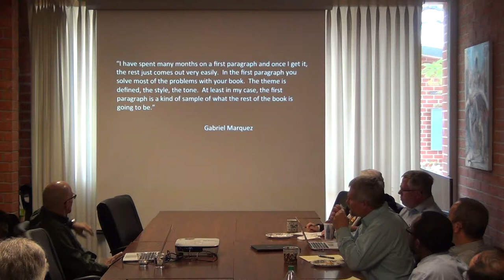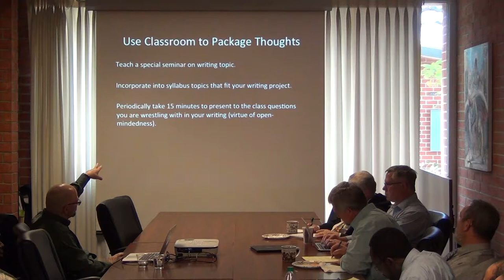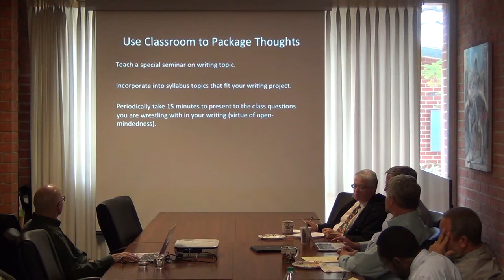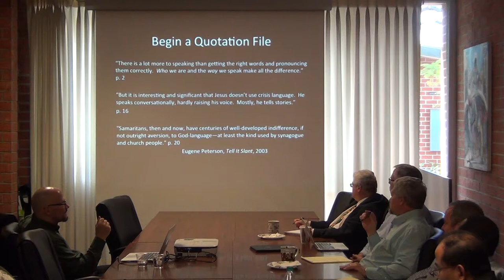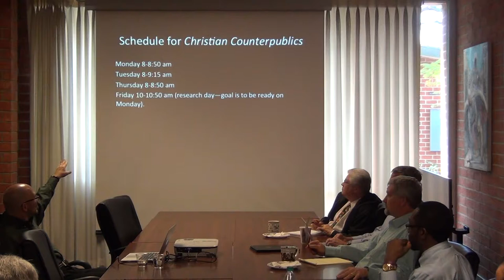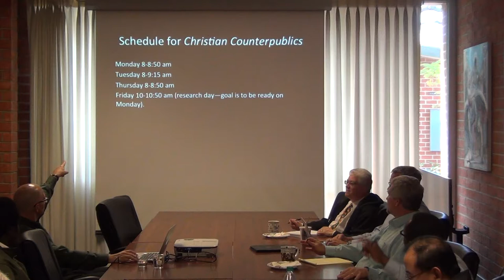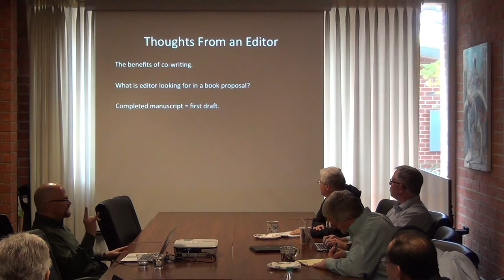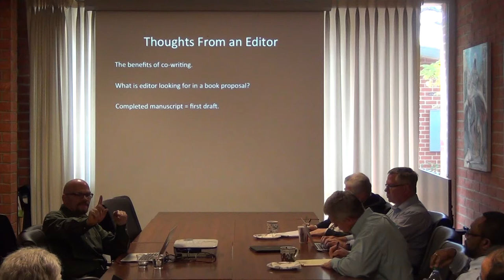Tim Muehloff writing webinar at COOK SICS